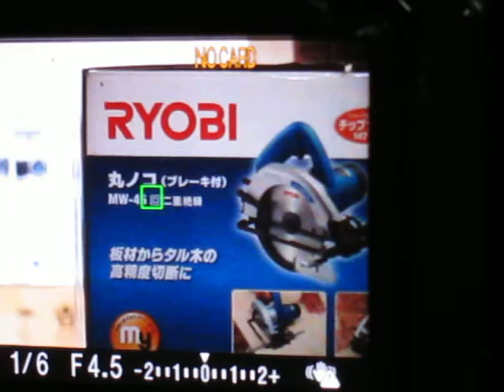「α550＋ DT 16-80mm 」のオートフォーカス動作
「α550＋ Vario-Sonnar T＊ DT 16-80mm F3.5-4.5 ZA」のオートフォーカス動作です。カメラから被写体までの距離は、1.2m、2.4m、3.6mです。
フォーカスエリア「中央」、AFモード「コンティニュアス (AF-C)」。
α550の液晶画面を、後方からPower Shot S90で撮影しました。